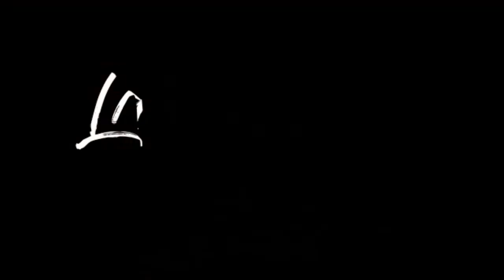Teo Gutiérrez no continuó en Junior por razones económicas: Teófilo Gutiérrez - Padre.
Don Teo no ocultó nada sobre la verdadera historia de la salida de su hijo de Junior. Desmintió a la prensa que habló cosas negativas de él, chismes que según su progenitor, buscaban desestabilizarlo. Reveló detalles de la llegada del goleador al Deportivo Cali, y aseguró que como padre, en el próximo duelo entre tiburones y azucareros, apoyará al atacante de La Chinita.. Esta, La Entrevista con nuestro director Emel Alvear Cueto.
DISFRÚTALA!!!